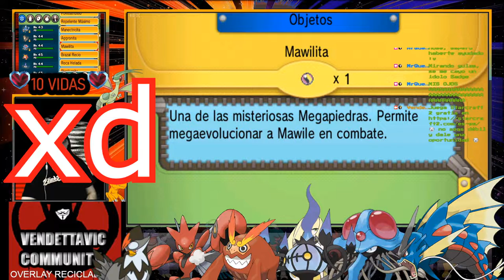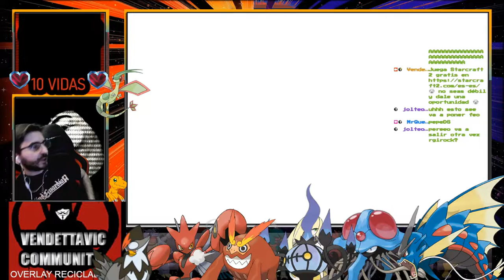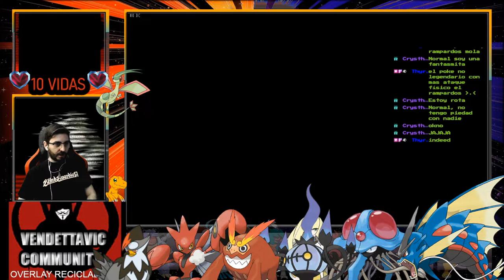🔥GROUDON LA LÍA 2🔥🕹️Pokémon Rubí Omega HARD RANDOM LOCKE 🕹️🔴Ep.17🔴